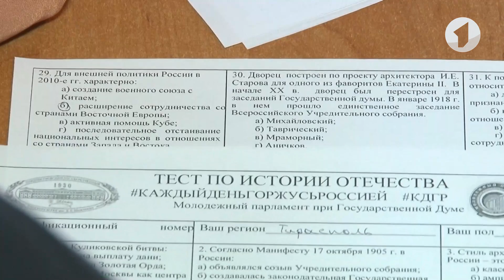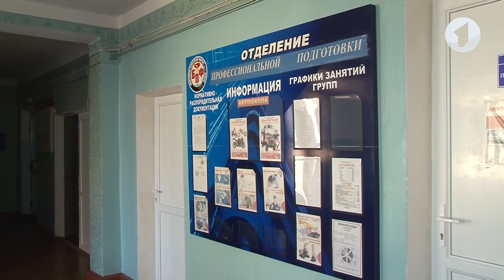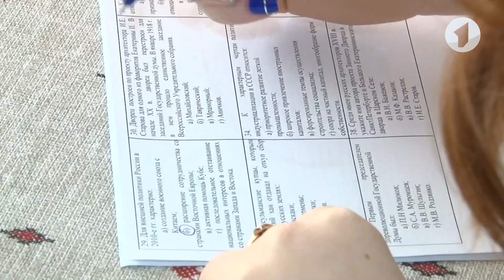КЭБ_Итоги. Приднестровье и тест по истории. Как это было?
Приднестровье приняло участие в международной акции «Тест по истории Отечества». Акция прошла в семи городах на 12 тестовых площадках. Участвовали 500 человек. Организаторы акции в Приднестровье - Молодежный парламент и представительство «Россотрудничества». По количеству площадок для тестирования в лидерах – Каменский район. Тест по истории Отечества - это не просто проверка знаний. Главный показатель здесь - не оценка и не количество баллов, а желание учить собственную историю. Насколько хорошо уроки прошлого усвоили и знают в Приднестровье, будет известно 4 декабря. Тогда подведут итоги теста.